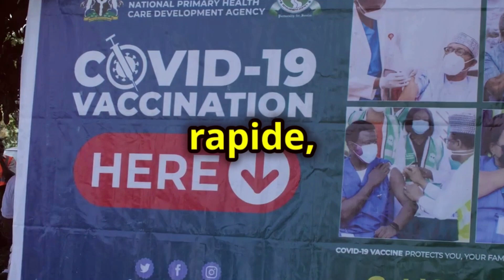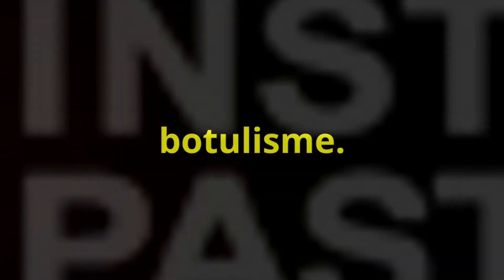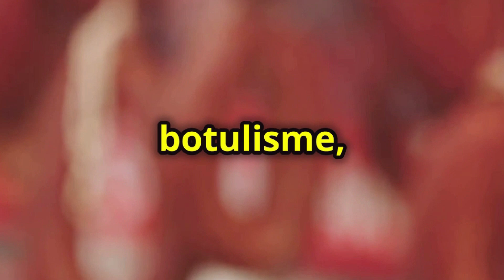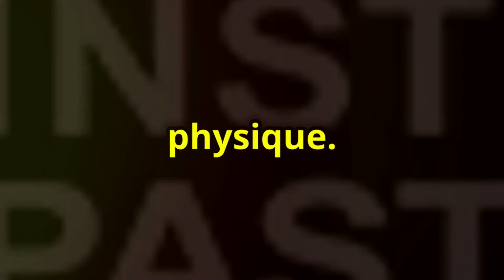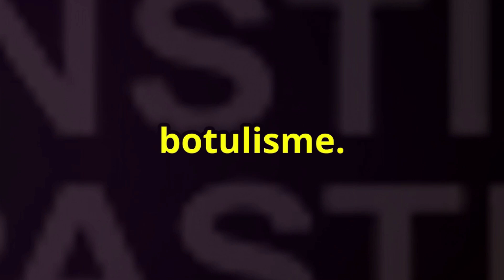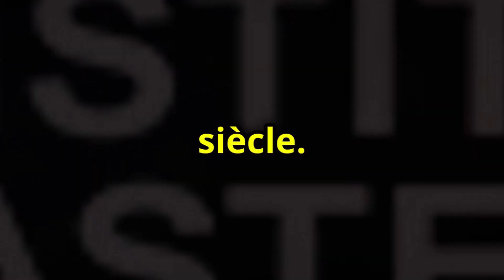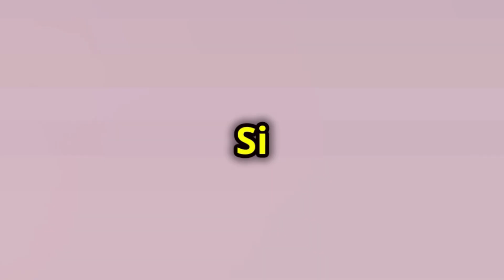Botulisme : Les Symptômes à Connaître et Comment Vous Protéger Efficacement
Dans cette vidéo, nous explorons en profondeur le botulisme, une intoxication rare mais grave. Vous découvrirez les symptômes à surveiller, les traitements disponibles, et les meilleures pratiques de prévention.

Notre objectif est de vous fournir des informations claires et utiles pour assurer votre sécurité et celle de vos proches.

Apprenez comment identifier les risques liés à la conservation des aliments et les mesures à prendre en cas de suspicion d'intoxication.

Restez informé et vigilant pour mieux protéger votre santé.